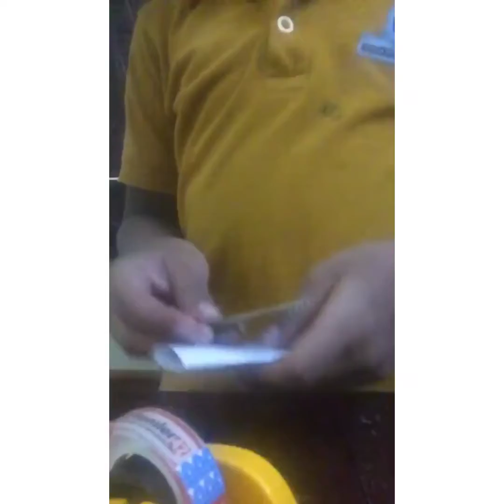Hello Chutties|Episode-9|S.Aswin|S.Sarvesh|M.Anish|Navaratri Special|Paper sword making|Hindi story